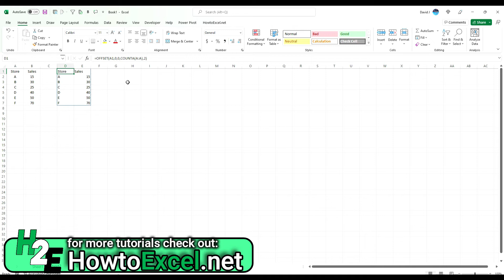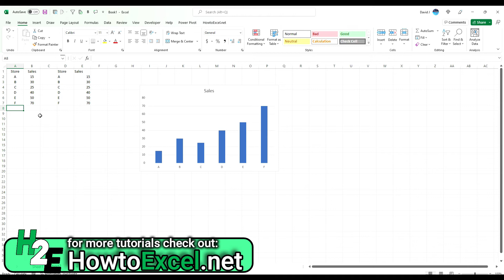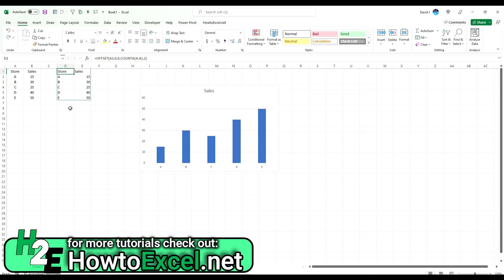How to Create a Dynamic Chart Range in Excel